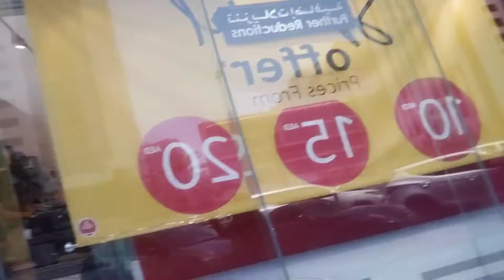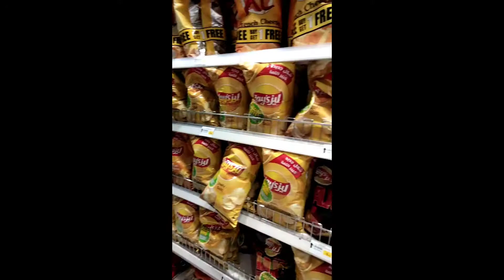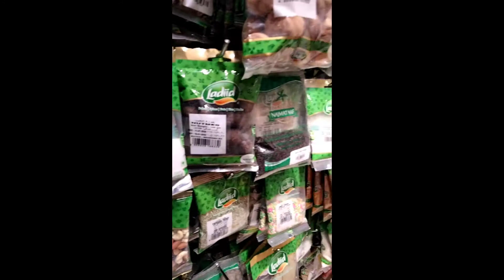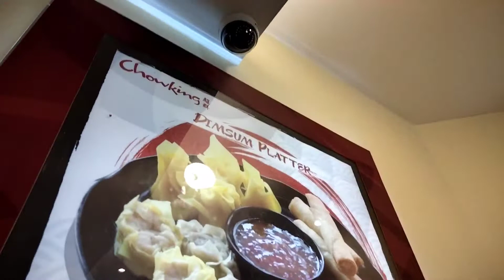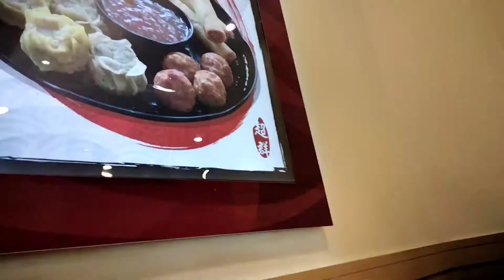ofw life/uae lakad lang sa city with ate Nida and sis analyn